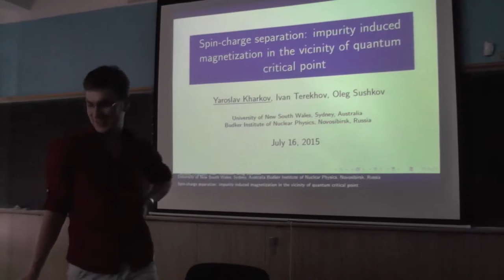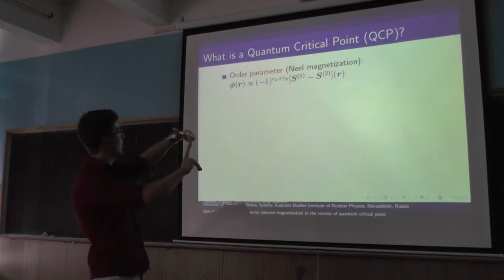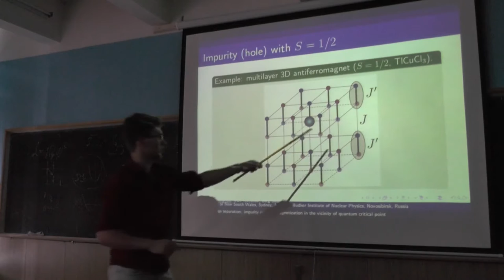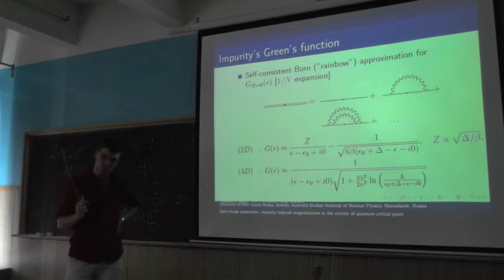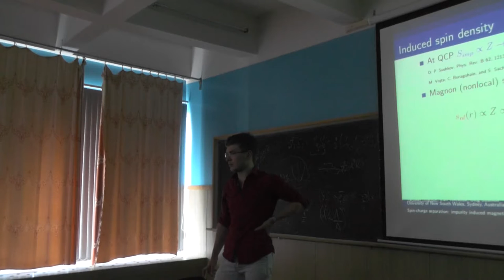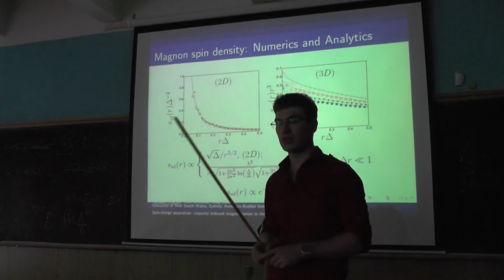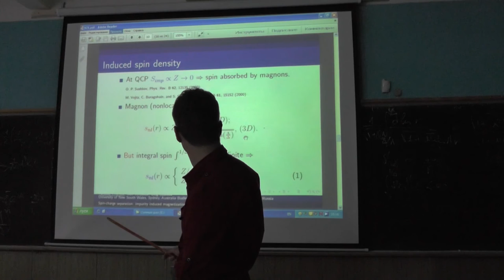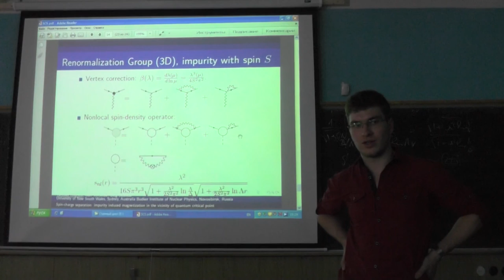Ярослав Харьков Spin-charge separation (16.07.2015)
Ярослав Харьков (University of New South Wales, Sydney, Australia). "Spin-charge separation: impurity induced magnetization in the vicinity of quantum critical point" Презентация

We consider a single impurity with spin S embedded in a two- or three-dimensional antiferromagnetic system which is close to the quantum critical point (QCP), separating magnetically ordered and disordered phases. Approaching the QCP from the disordered phase we study the spatial distribution of spin density and staggered magnetization induced by the impurity. We found a power law decay of the spin density: 1/r^{3/2} and 1/r^3 in 2D and 3D, respectively. We demonstrate that the local spin at the impurity site r=0 approaches to zero at the QCP. We show that in the semiclassical limit of large S the problem is equivalent to the exactly solvable independent boson model. Our results demonstrate existence of spin-charge separation in the two and three dimensional systems in the vicinity of the QCP.